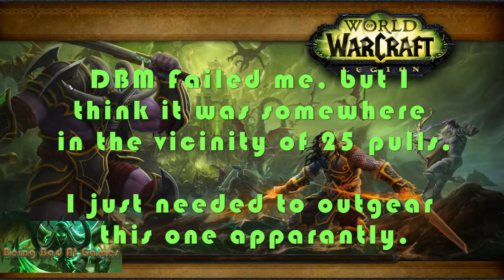Fury Warrior Artifact Challenge - An Impossible Foe - Imp Mother Agatha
Teach me how to be a better gamer: Leave your feedback in the comments on all the ways you think I should/could improve!

Finally felt comfortable doing some more tries as Fury on Agatha. The 15 weapon ilvls from the Netherlight Crucible definitely made a difference.

All music by Solving Sanity. Used with full permission.